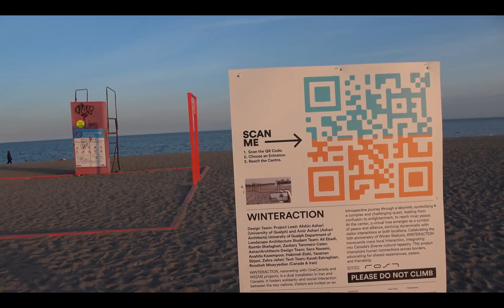Woodbine Beach 2024 Winter Stations winteraction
Feb 26. artshow in Toronto. this weird piece was just a space with an entrance and exit. C0003 x264